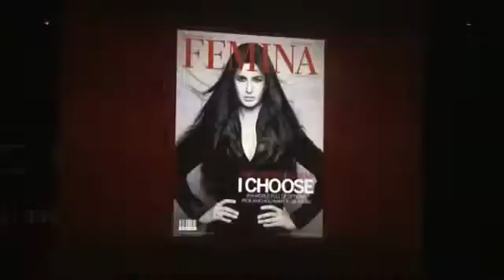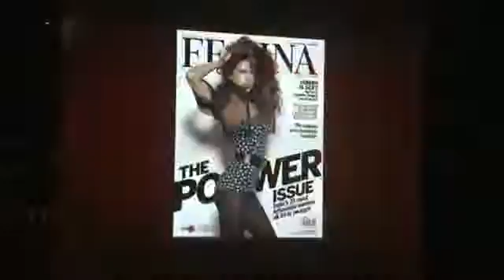MC AZ Femina Magazine launch in Dubai, UAE - Scream Entertainment